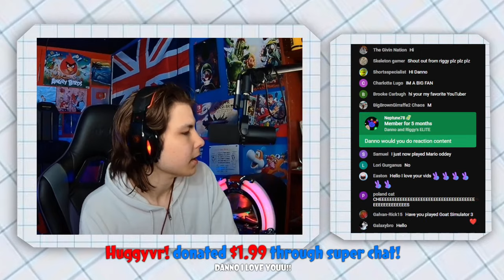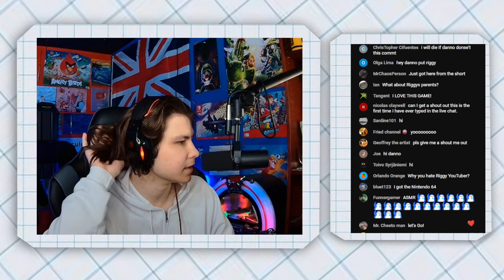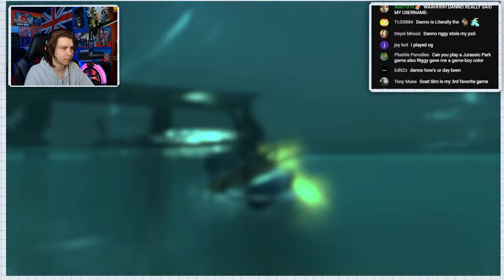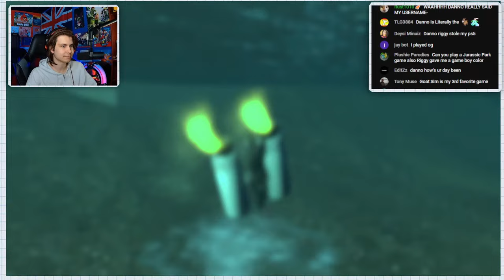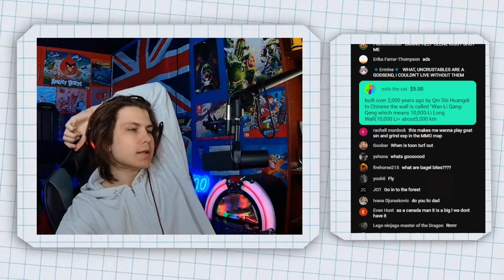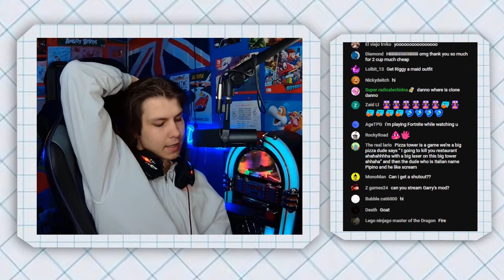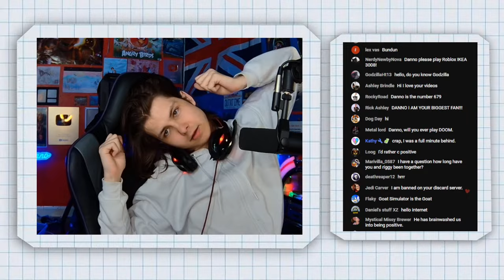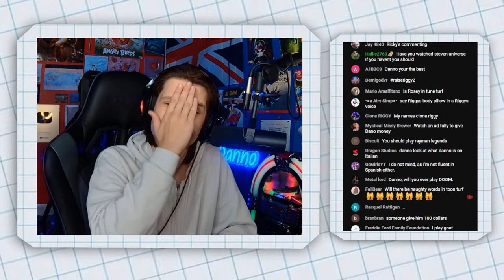DANNO PLAYS GOAT SIMULATOR